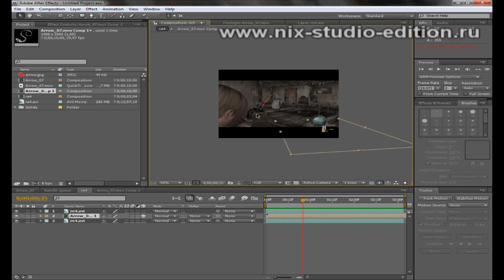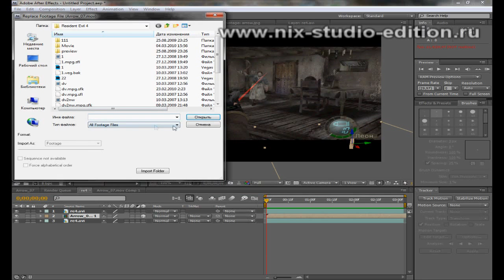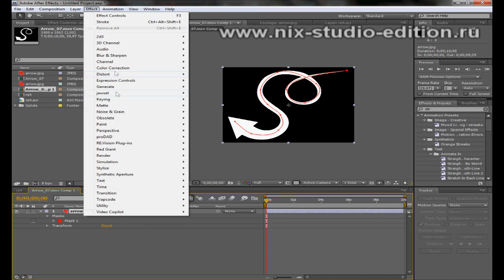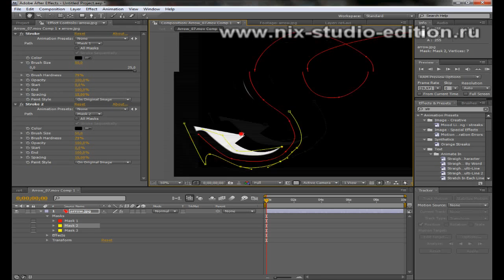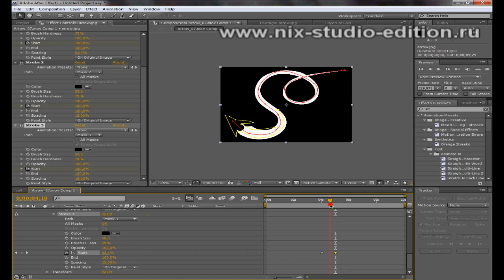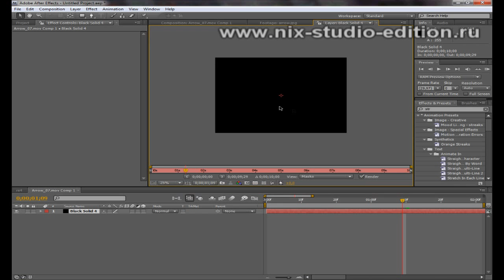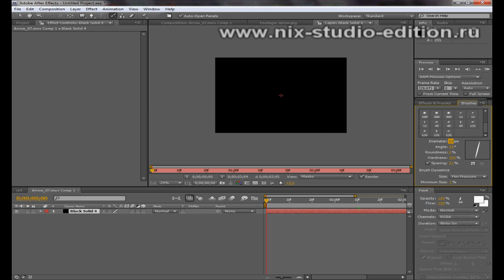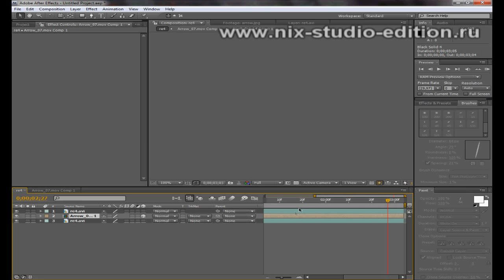Дополнение к "Линиям на стене"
Дополнение к моей предыдущей статье